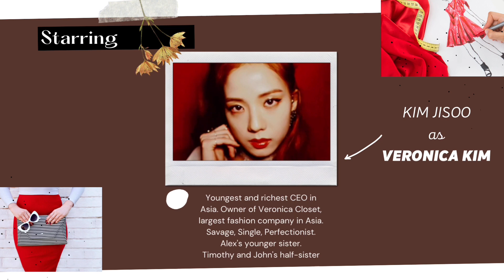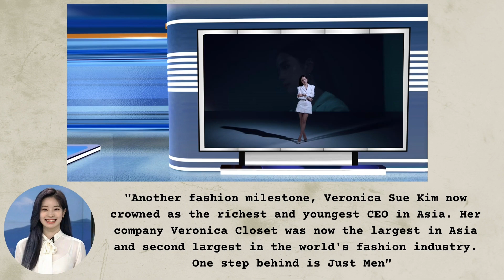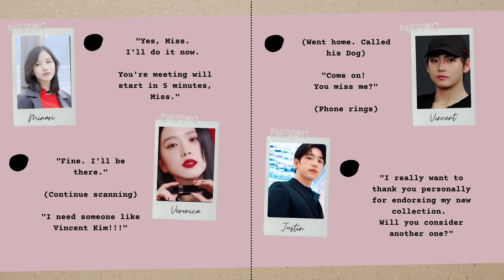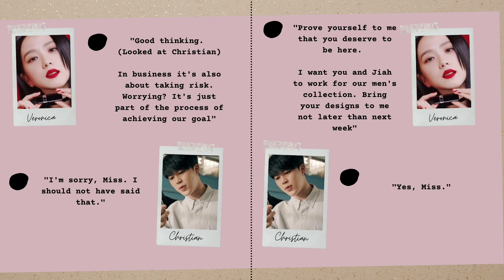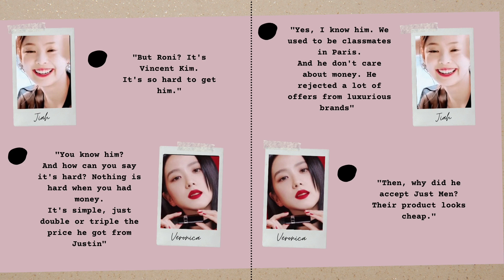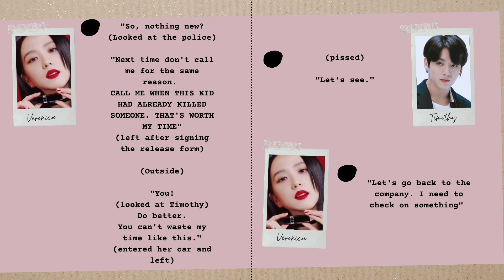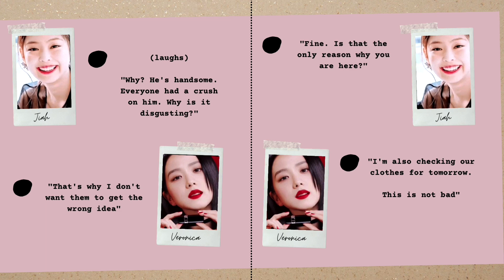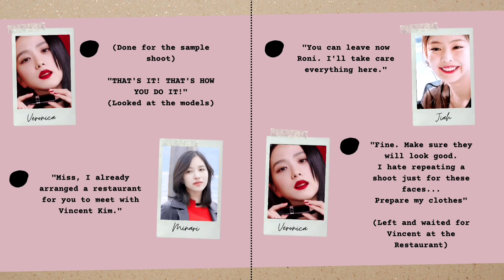VSOO SERIES: PRETTY SAVAGE EP. 1